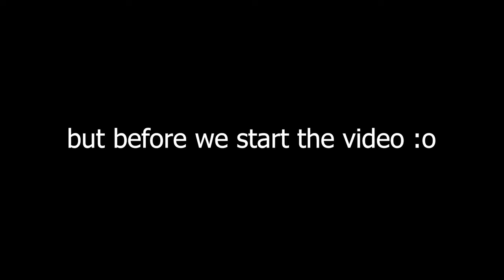Brawlhalla Ranked Road To DIAMOND Part Fourteen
Yooo guys!!!

Still need to practice a lot to get better.
I will get there though

Anyway

I hope you had a nice day!!

PEACE!